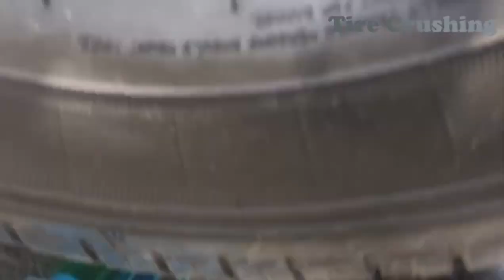Experiment Car Vs Colored Syringe || Crushing Crunchy & Soft Things By Car#crushingcar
Hi guys, in this video , I put the Colored Syringe under the car tire and pass them

Crushing Fruit under car tires - Crushing objects with car - Crushing objects - Crushing Fruit

خرد کردن وسایل نرم - خرد کردن میوه - له کردن وسایل سخت - خرد کردن چیزهای نرم

ممنونیم از همه ی کسانی که ماررا با لایک و سابسکرایب خودشون حمایت می کنند✅

English:
Crushing soft things - Crushing fruit - Crushing hard things - Crushing soft things

Turkish:
Yumuşak şeyleri ezmek - Meyveleri ezmek - Sert şeyleri ezmek - Yumuşak şeyleri ezmek

Arabic:
سحق الأشياء اللينة - سحق الفاكهة - سحق الأشياء الصعبة - سحق الأشياء اللينة

Chinese:
壓碎柔軟的東西 - 壓碎水果 - 壓碎堅硬的東西 - 壓碎柔軟的東西

French:
Écraser des choses molles - Écraser des fruits - Écraser des choses dures - Écraser des choses molles

Russian:
Измельчение мягких вещей - Измельчение фруктов - Измельчение твердых вещей - Измельчение мягких вещей

Thailand:
บดของอ่อน - บดผลไม้ - บดของแข็ง - บดของอ่อน